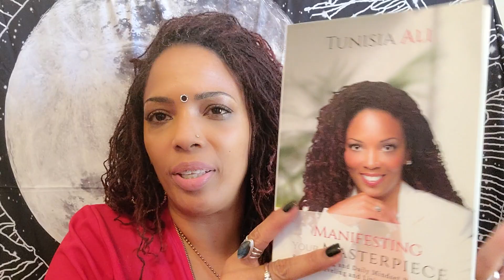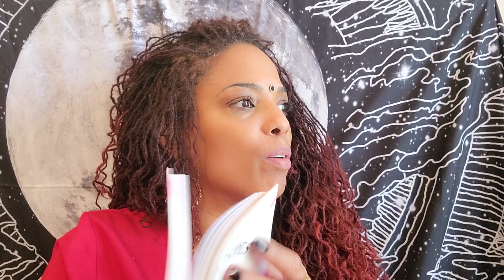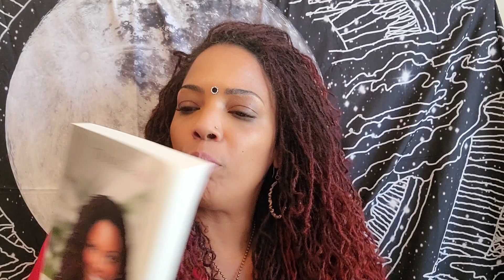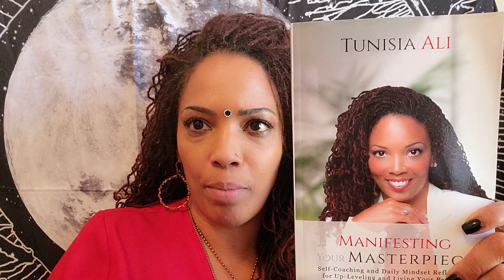The PERFECT LOCTICIAN & The PERFECT Loc BRAND OR Style